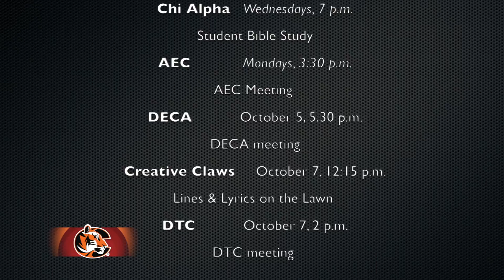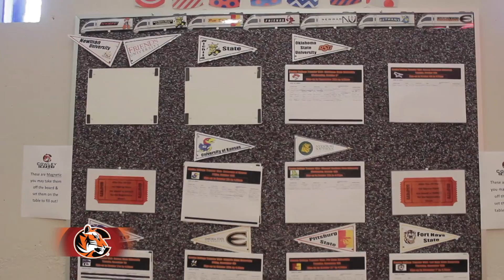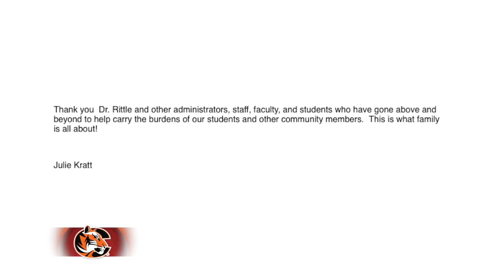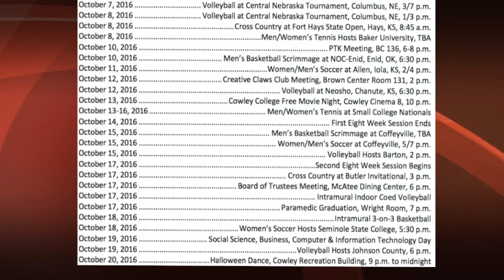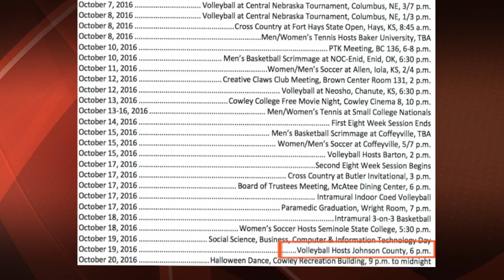Cowley College News (9/30/2016)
September Broadcast
Cowley College News